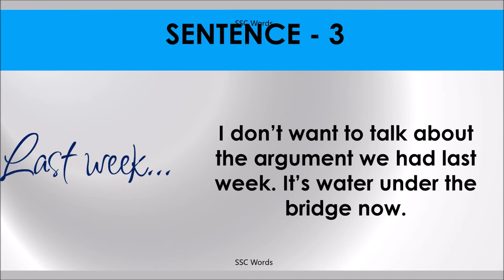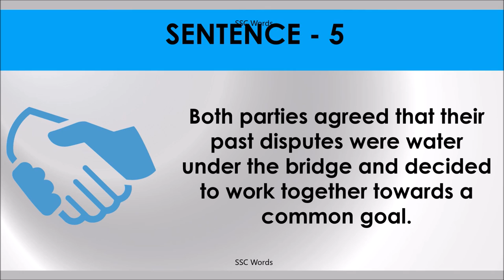WATER UNDER THE BRIDGE Idiom 940 # Meaning and five sentences # SSC Words